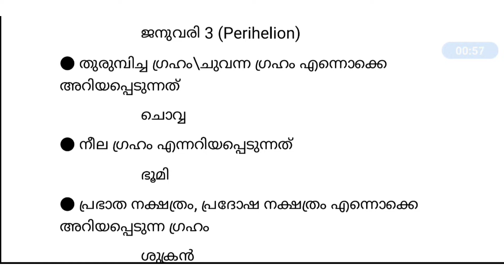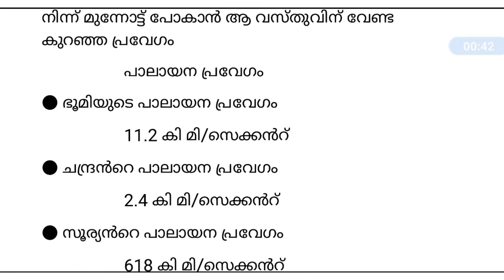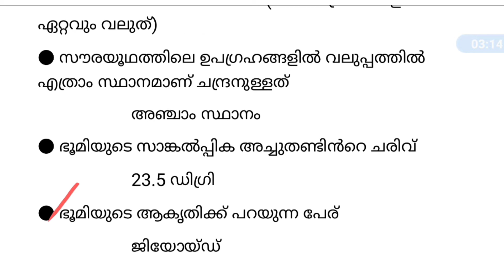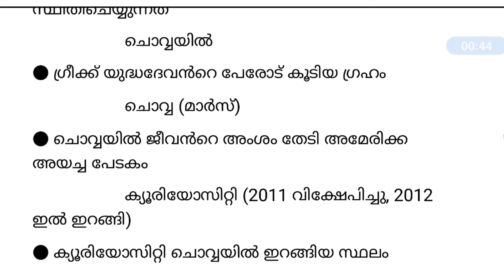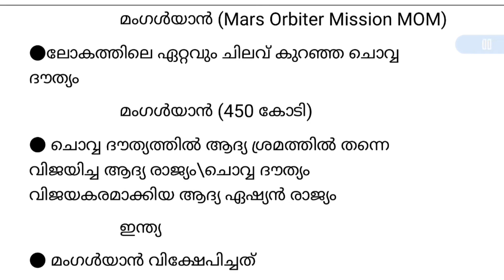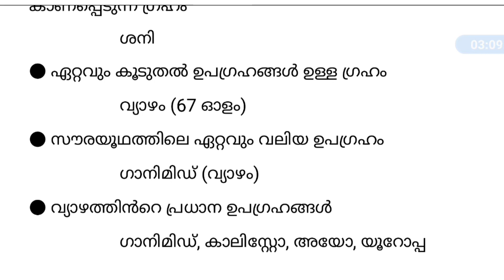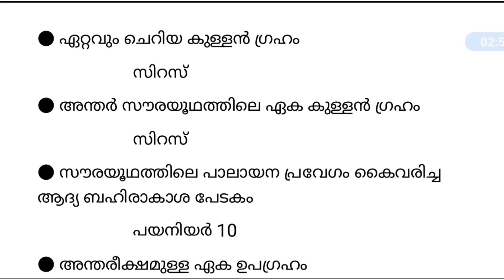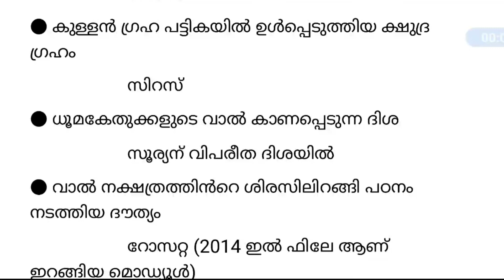SOLAR SYSTEM|| സൗരയൂഥം.എളുപ്പത്തിൽ കേട്ടു പഠിക്കാം. Ep:391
SOLAR SYSTEM|| സൗരയൂഥം.

Query solved

Kerala PSC
solar System related question answers
PSC question answers
solar System Malayalam
kerala psc previous questions
gk malayalam